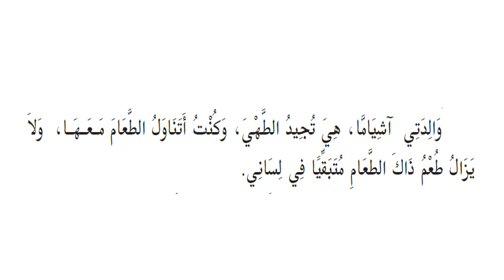Online Class 10 Arabic , page 11 para 3